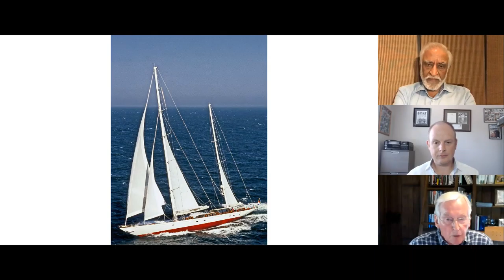Voyage | The Owner Series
Has the recent lockdown had you dreaming about far-off destinations in warmer climates or wanting to explore the higher latitudes with your family? We hear from yacht owners who have made the bold decision to voyage and why the memories of those adventures will last a lifetime.